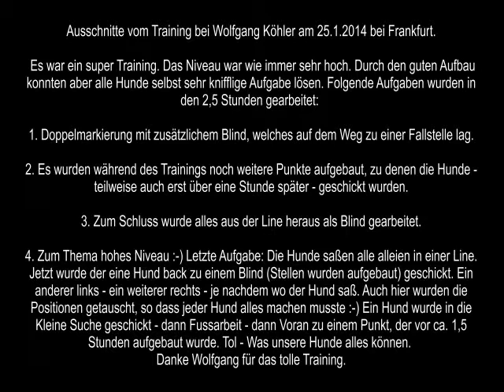Training bei Wolfgang Köhler am 25.1.2014